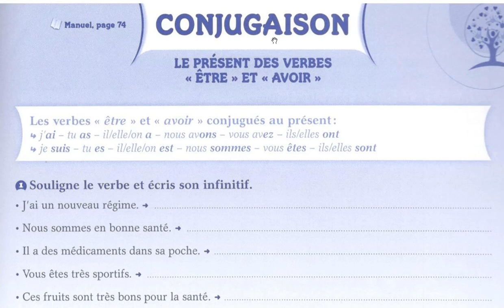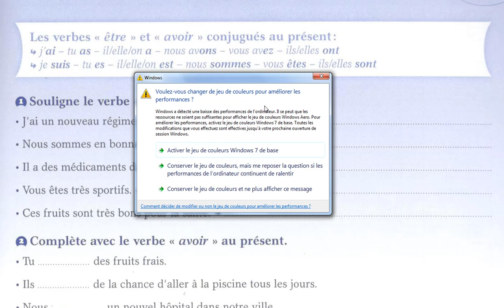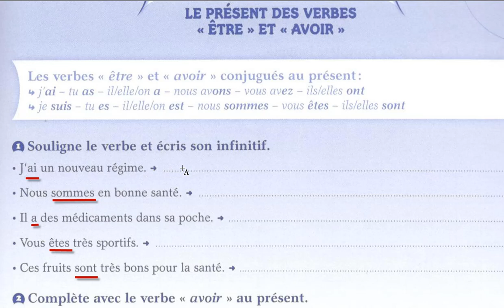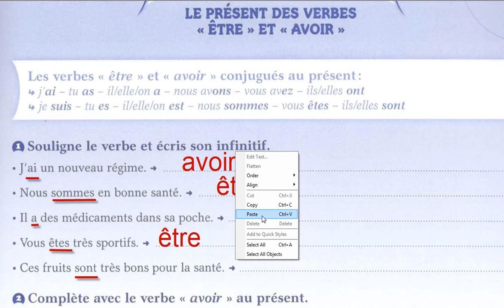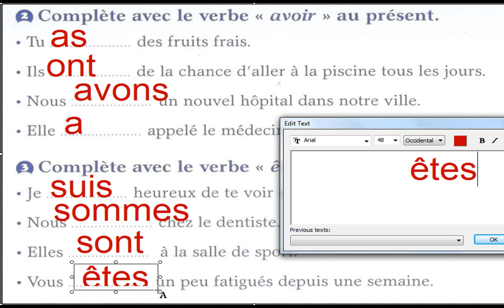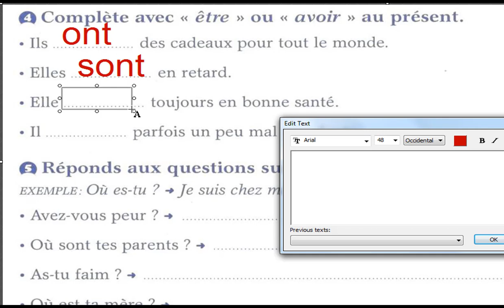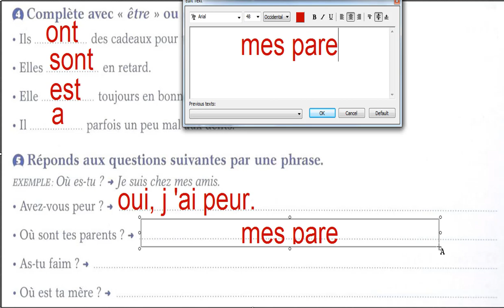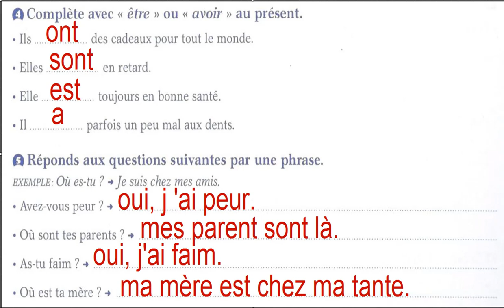Je conjugue les verbes avoir et être au présent